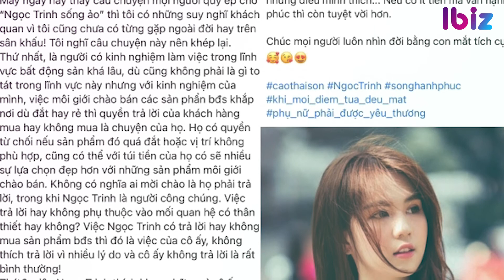Nathan Lee là ai? Vì sao chửi Ngọc Trinh, Cao Thái Sơn?